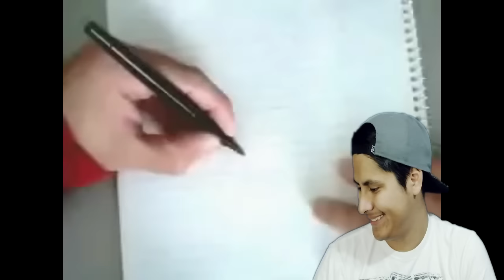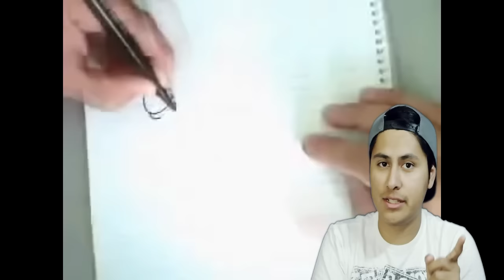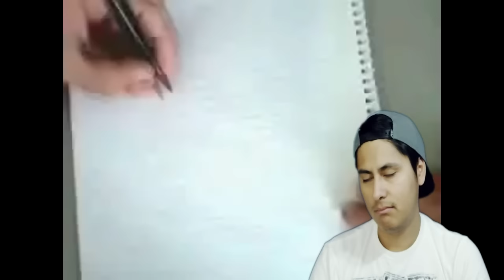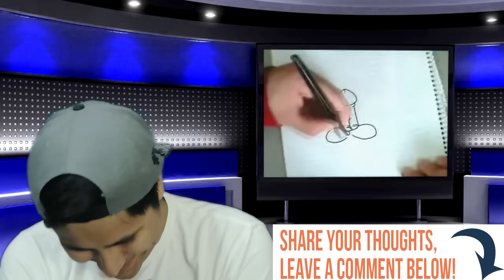The Dirty Mind Test!